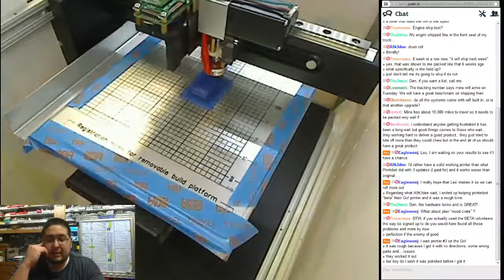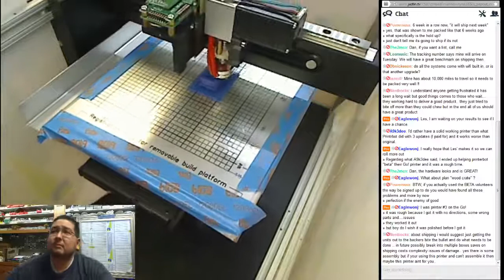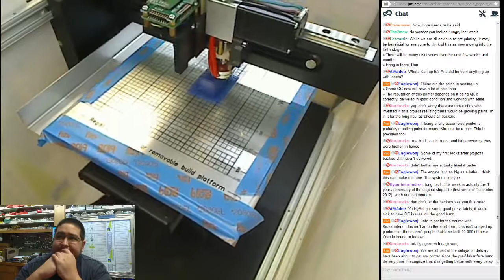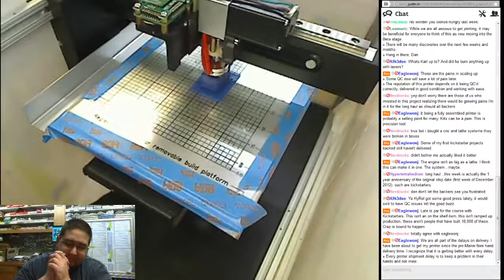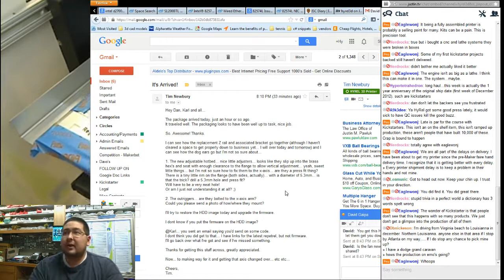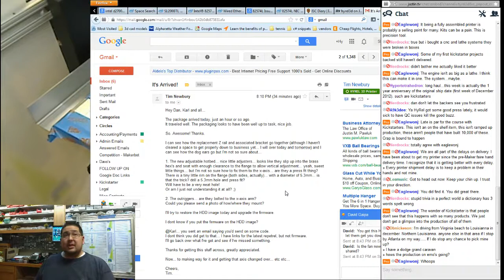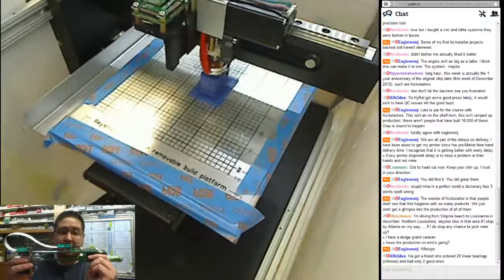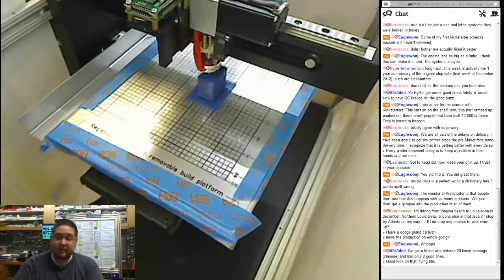58th Live Broadcast 2/4 - HYREL 3D printer